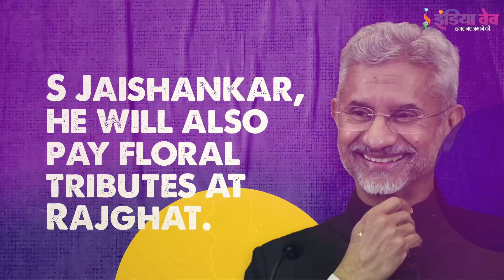Abdel Fattah El-Sisi : The President of Egypt is the chief guest on 74th Republic Day of India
Egyptian President Abdel Fattah al-Sisi reached Delhi
to attend the Republic Day Parade as the chief guest.
He has scheduled to meet President Draupadi Murmu,
Prime Minister Narendra Modi and External Affairs Minister
S Jaishankar. He will also pay floral tributes at Rajghat.
This is the first time that the President of Egypt
has been invited as the chief guest on the Republic Day of India.